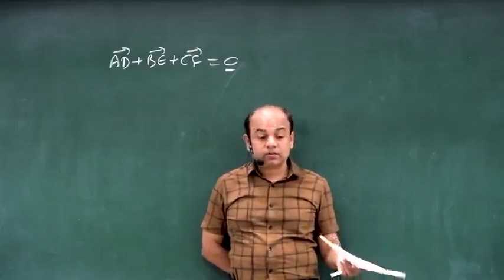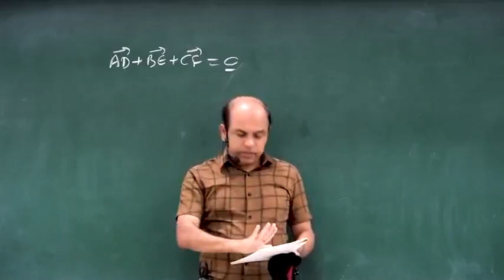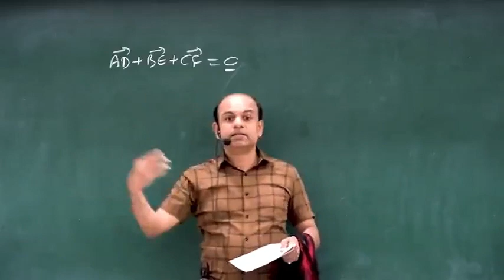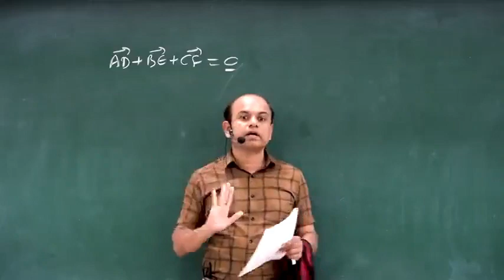දෙමව්පියෝ පවන් ගහයි අවුරුදු 2ම | A/L Combined Maths | Ajantha Dissanayake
අජන්ත දිසානායක සර් කියන්නෙ මහනුවර කුරුණෑගල Combined Maths කරන සුපිරිම සර් කෙනෙක් ..මේ වීඩියෝස් බලපුවම ඔයාලට තේරෙයි සර් කොච්චර හොඳට හිතට වදින්න දෙයක් කියල දෙන්න දන්නවද කියල. කියන්න තියෙන දේ කොන්ද කෙලින් තියන් කියන සුපිරිම සර් කෙනෙක්. ඒ කතාවලට කාළකණ්ණි වෙලා හිටපු වැඩ නොකරපු කොල්ලො පවා ෆෝන් පැත්තක දාල වැඩට බැහැලා ගේම දෙනවා.

Combined maths. අජන්ත දිසානායක. 2023 theory.

2023 පංතිය සදහා සහභාගී වීමට බලාපොරොත්තු වන ඔබගේ සහෝදර සහෝදරියන් හා දන්න කියන අය ඇත්නම් පහත link එක හරහා අපගේ telegram සමූහයට සම්බන්ධ කරවන්න.

 මහනුවර පන්තිය සදහා